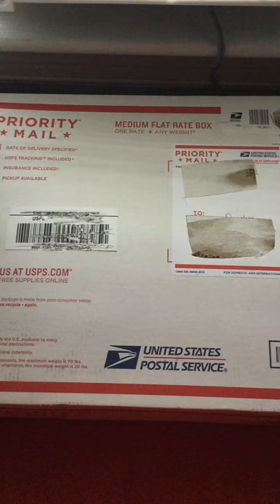Factory/SBL Blythe Hybrid Box Opening: Elise (Crappy ASMR)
I just received my factory/SBL hybrid girl I bought used on eBay. She's in terrible shape but I knew that when I bought her, she will be my next victim for customization 😈. Her name is Elise after the song "Letters to Elise" by The Cure. She has an official SBL head/body/eyemech but a factory scalp. She also came in a RR Encore box. Sorry for the constant shaking, it's hard to unbox with one hand 😓. It's also an overcast day here in Ohio so, I apologize for the lighting as well.